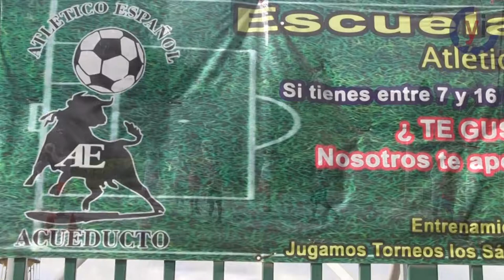Unidos por el futbol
Deporte + amor = la mejor combinación. Conoce a la Fundación BESA que, por medio del futbol, busca formar niños y jóvenes sanos, felices y sin adicciones.